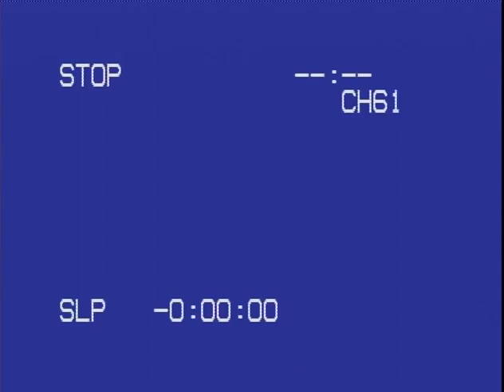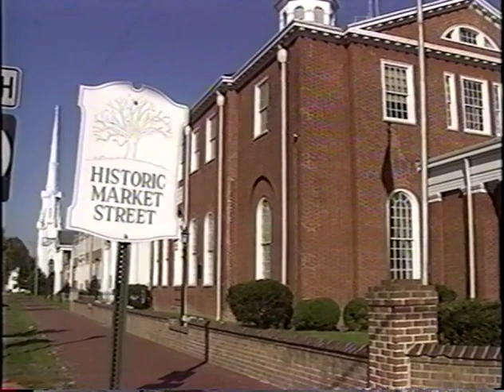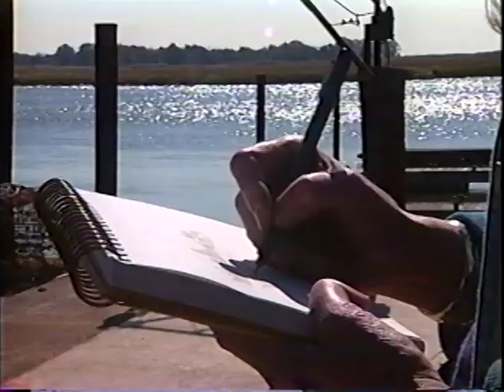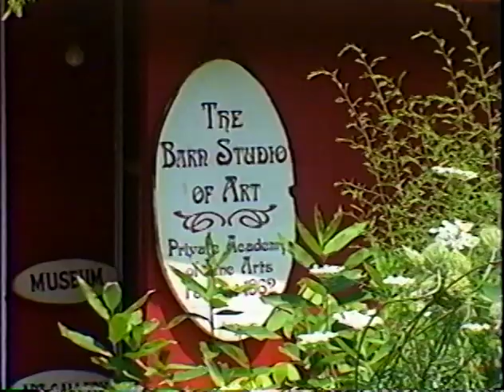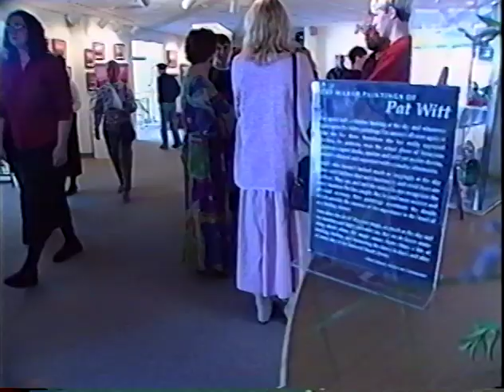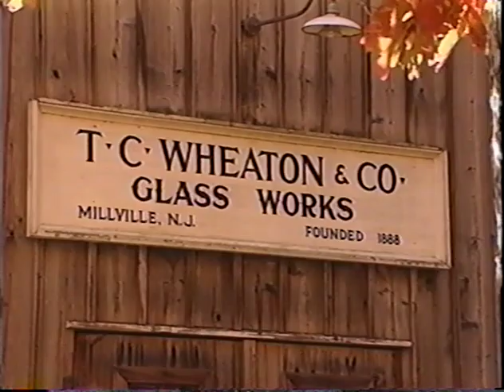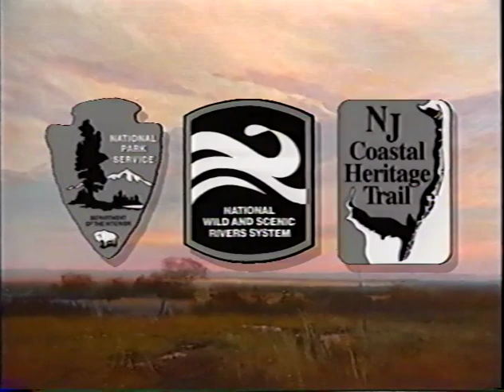Bayshore Artists of South Jersey - NJN TV Episode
A historic NJN TV production about Bayshore Artists including Don Friel, Belva Prycl, Glenn Rudderow, and Pat Witt